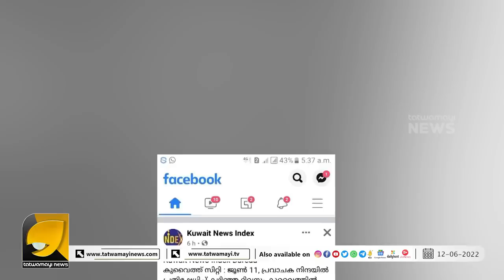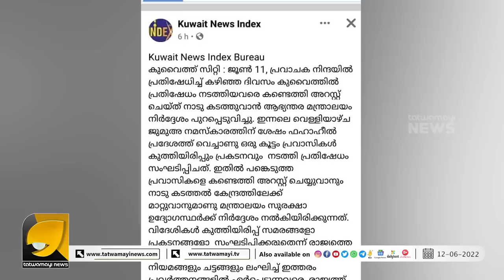നബി നിന്ദ എന്ന തരത്തിൽ പ്രതിഷേധം പണി കിട്ടിയത് മൊത്തം സുഡാപ്പികൾക്ക് | KUWAIT NEWS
ഇന്ത്യക്കെതിരെ കുവൈറ്റിൽ പ്രതിഷേധം പണി തെറിച്ചത് സുഡാപ്പികൾക്ക് | NUPUR SHARMA